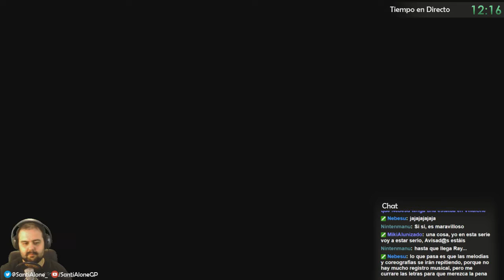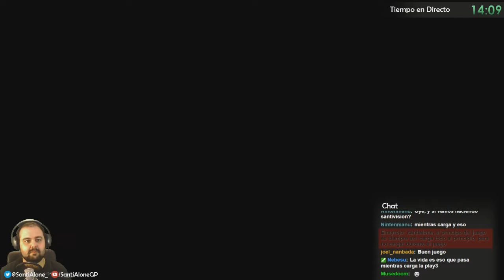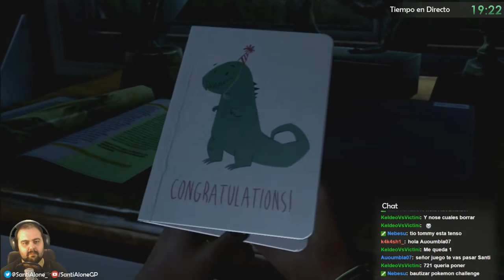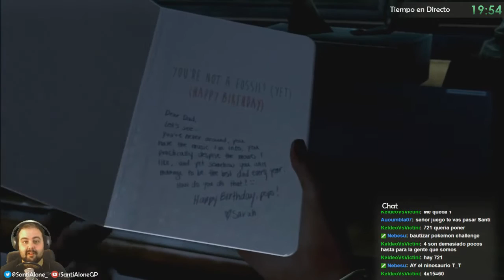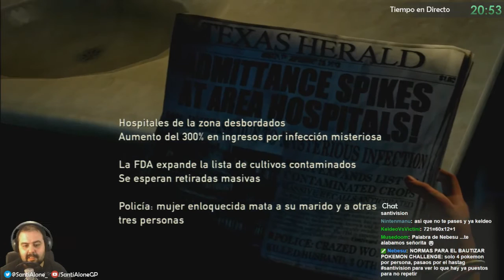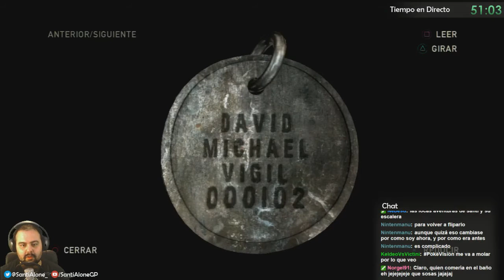The Last of Us | 01 - Estallido (22/03/2016)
Cuando el mundo que conocemos desaparece, cuando la línea que separa el bien del mal se difumina y cuando se toman decisiones de vida o muerte a diario ¿qué harías para sobrevivir?

► Juego: The Last of Us
► Compañía: Naughty Dog
► Año: 2013
► Plataforma: Playstation 3